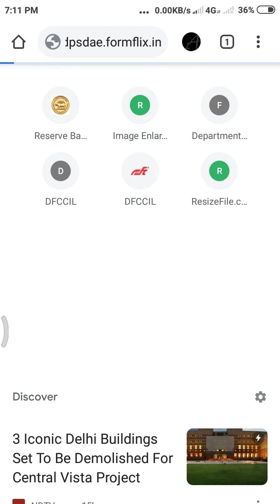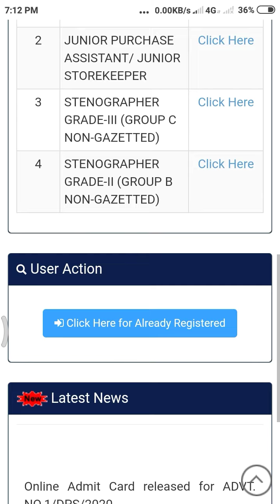Department of Atomic Energy (BARC) #2021 Result process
Result kaise chaik kare
JSK, UDC, STENO-III, STENO2
PLEASE.